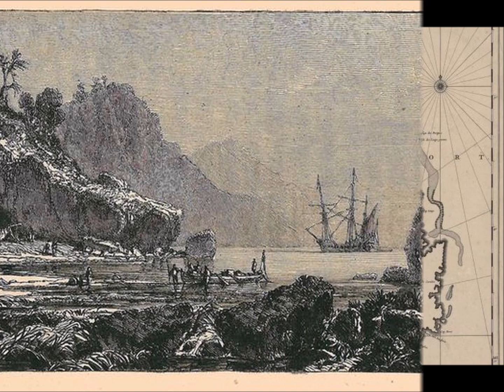Der mächtigste König im Luftrevier ist des Sturmes gewaltiger Aar (Freibeuter-Lied)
Der mächtigste König im Luftrevier ... (Vrijbuiter-Lied aus dem späten 17. Jahrhundert), sehr wahrscheinlich entstanden auf der Île de la Tortue (das Tortuga nördl. von Haiti) um 1690, vom lübecker Feldtrompeter Salomon Hinrick Eggerdink.
Dieser war in der Schlacht bei Uerdingen (12.März 1689) im Zuge des sich europaweit ausweitenden Pfälzischen Erbfolgekrieges (Guerre de la Liegue d'Augsbourg 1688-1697) als Leibtrompeter des brandenburgischen Generalleutnants Hans Albrecht v. Barfus, Befehlshaber des brandenburgischen Hilfskorps, in französische Gefangenschaft geraten. Auf seinem Weg in die französische Karibik-Besitzung Martinique wurde das Schiff von einem in englischen Diensten stehenden Kaperer abgefangen und nach Tortuga (dessen Zugehörigkeit zu welcher Nation nicht abschließend geklärt war) verbracht. Dort stand das Piratenunwesen schon seit gut einem Jahrzehnt im Zenit; viele Seeräuber verdingten sich (mit Kaperbriefen europäischer Mächte ausstaffiert) fortan als Freibeuter. Da es sich bei Eggerdink defacto um einen "Verbündeten" handelte, geschah ihm nichts. Doch musste er an Bord des "englischen" Kaperschiffs dessen Beutezug durch die Karibik mitmachen und wurde so zu einem wichtigen Augenzeugen. Auf Tortuga verfasste er dann in niederdeutscher und niederländischer Sprache sein vom lyrischen Gehalt eher anspruchsvolles Poem. Es soll auch eine französische Version gegeben haben, die aber verschollen ist. Die Begleitmusik dazu: eher ein trompeterzunft-üblicher schlicht gehaltener Fanfarensatz, zu dem es keinerlei Noten gab. Beste Voraussetzung, dass alles schnell in der Versenkung der Geschichte endete. Eggerdink jedoch suchte nach Kriegsende seinen Weg zurück nach Europa. In Antwerpen spielte er in einer Hof- und Festkapelle und später dito. in Brüssel. Nach 1710 verlagerte das Piratenhandwerk aus der Karbik sich mehr in Richtung Insel Madagaskar im Indischen Ozean. Dadurch waren vermehrt die in Konkurrenz zu Antwerpen stehenden Handelsfahrer der Niederl.-Ostindischen-Compagnie, die ihren Rückhalt in niederländischen Häfen wie Amster- und Rotterdam hatten, betroffen. Antwerpen konnte als Handelsplatz somit aber seinen europäischen hohen Stellenwert erhalten. Begleitend dazu erfreute sich Eggerdings Seeräuberlied als respektlos karikierender Gassenhauer in den gesamten Spanischen (bald Österrreichischen) Niederlanden wachsender Beliebtheit. Mittlerweile gab es auch eine Notenfassung und Abschriften davon. 200 Jahre später fand sich beim Einmarsch deutscher Truppen ins belg. Zeebrugge im dortigen Stadtarchiv eine reichlich verstaubte. Mangels maritimer Kompositionen (das ewige "Flaggenlied" erschien als kaum ausreichend; ins Deutsche  interpretierte englische Shanties waren seit Kriegsausbruch kaum noch kommod) wurde diese "Urvorlage" ab Frühjahr 1915 zum "Lied der U-Flottille Flandern" aufgewertet, zu einem Zeitpunkt freilich als nur streng nach Prisenordnung gegenerische Handelsschiffe (eben auch durch U-Boote) aufgebracht werden durften.

Warum dieses Lied, was auf dem Index derjenigen Saubermänner*innen steht, die sich als rigorose Auskehrer*innen des leisesten faschio-imperialistischen Gedankengutes wähnen, aber doch nur die Unterdrückung, am besten Abschaffung jedweden militärischen Liedgutes meinen, hat folgende Ursachen. Aus dem Lied der U-Flottille Flandern wurde bei Beibehaltung der Melodie durch reine textliche Änderung das U-Bootlied (des 1. Weltkriegs). Und das ging so:

Wir schauen der Wogen rastloses Spiel
Und kennen gleich ihnen nicht Ruh,
Scharf schneiden die Wellen des Bootes Kiel,
Wir sind die Männer vom U.
  Über Wellenberg, über Wellental,
  Führt uns das Schifflein fort,
  Unser Auge ist hell, uns're Nerven wie Stahl,
  Wir führen den Tod an Bord.
usw.

Und wenn etwas den Tod an Bord führt ... na, das geht doch wohl auf keinem, zumal bundesdeutschem Kriegsschiff in heutigen modernen, aufgeklärten und zutiefst friedfertigen Zeiten.

Frei nach WIKIPEDIA ohne Anspruch auf Richtigkeit